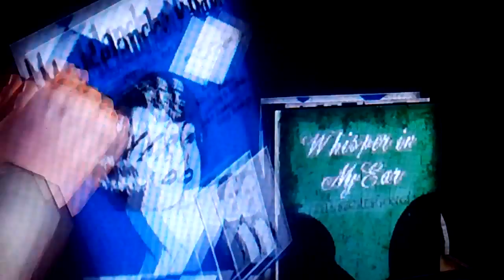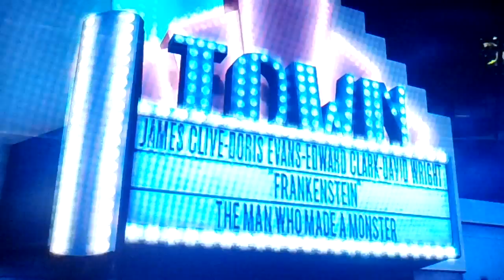Let's play Back To The Future The Game part 8